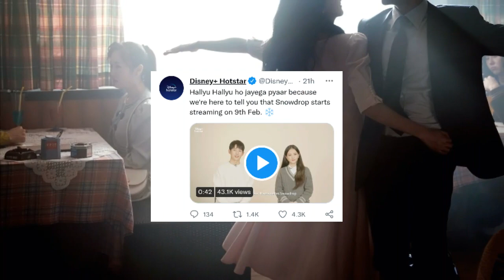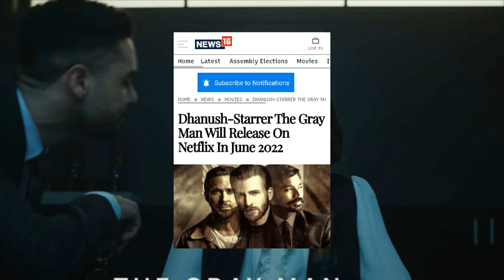The Gray Man Release Date | Snowdrop Hindi Dubbed | All of Us Are Dead Make New Record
•Top 5 Best Movie and Series list -:

•K-DRAMAS

•Footage credit -

Your Queries -:  the gray man release date,the gray man release date in hindi,the gray man official release date,the gray man first look,all of us are dead season 2,all of us are dead viewership,all of us are dead season 2 netflix renewal update,all of us are dead season 2 release date,all of us are dead new record on netflix,snowdrop hindi dubbed release date,snowdrop official hindi dubbed,snowdrop episode release schedule,snowdrop kdrama,disneyplus hotstar,netflix